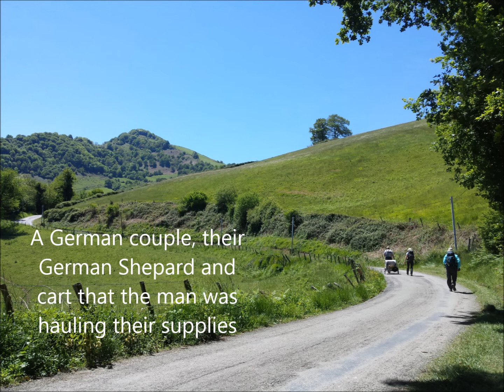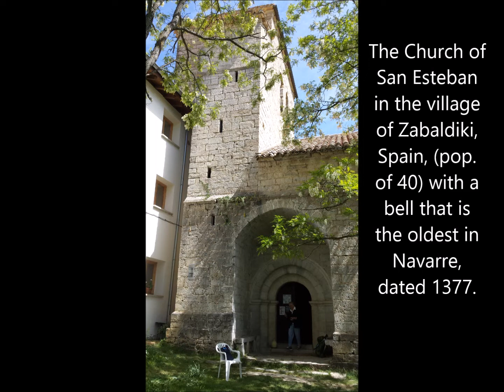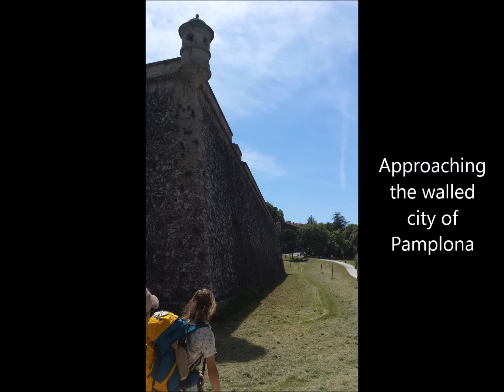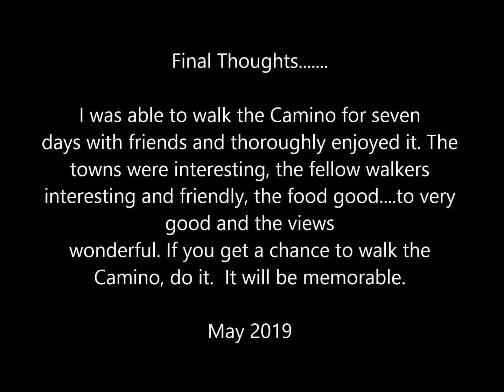Camino de Santiago 2019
Walking on the Camino de Santiago from St. Jean, France to Estella, Spain. We were fortunate to have excellent weather for the first four days and especially going over the Pyrenees Mountains for the views were great.